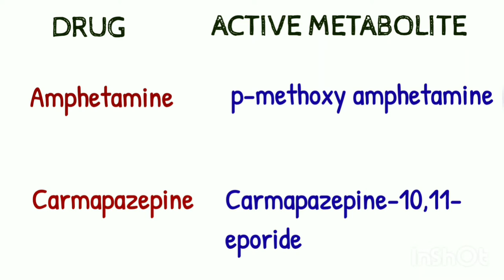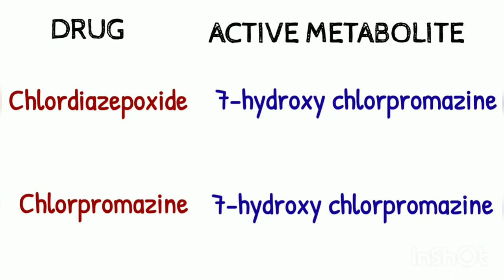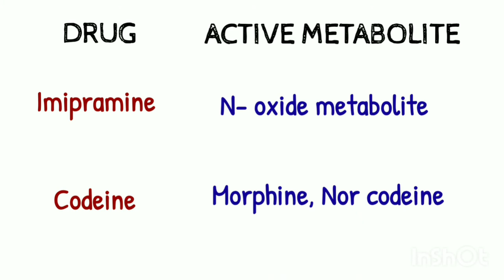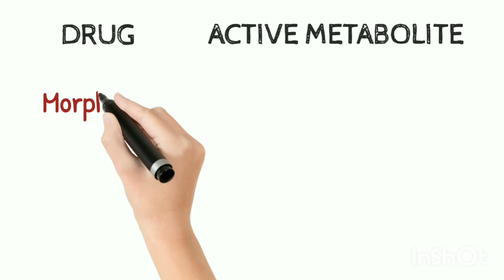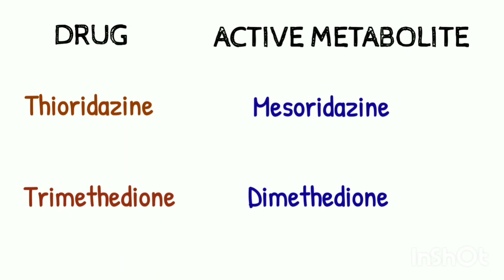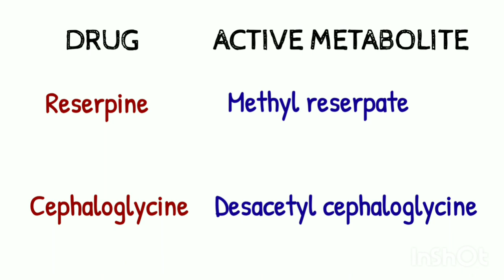DRUGS AND THEIR ACTIVE METABOLITE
This video includes some important drugs and their active metabolite.